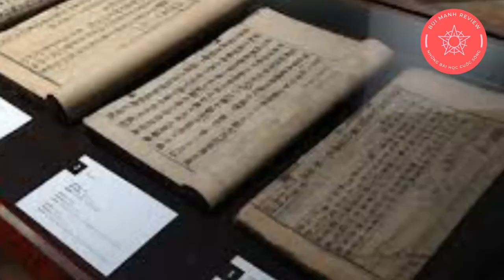CHU VĂN AN NGƯỜI THẦY DANH NHÂN VĂN HÓA THẾ GIỚI CỦA VIỆT NAM ||BHCS#24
Chu văn an người thầy danh nhân văn hóa thế giới của việt nam
tiểu sử cuộc đời thầy giáo, đạo sỹ, thầy thuốc,danh nhân văn hóa thế giới Chu Văn An.Hiệu trưởng quộc tử giám , vạn thế sư biểu, người thầy muôn đời của việt nam.
00:00 mở đầu Chu Văn An mở trường dân lập đầu tiên của nước ta
00:17 Chu Văn An - người thầy đầu tiên Danh nhân văn hóa thế giới của Việt Nam
01:18 MỞ TRƯỜNG DÂN LẬP ĐẦU TIÊN, DẠY HỌC CHO NHÂN DÂN CẢ NƯỚC
03:06 TRỞ THÀNH HIỆU TRƯỞNG TRƯỜNG QUỐC TỬ GIÁM
05:01 RỜI KINH THÀNH VỀ CHÍ LINH DẠY HỌC TỚI CUỐI ĐỜI
08:23 kết thúc
II. hotline zalo hỗ trợ 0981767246